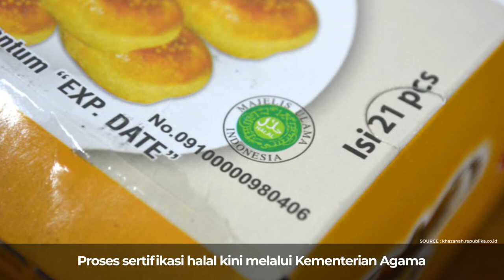Sertifikasi Halal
--Berita---
Konsumen semakin yakin terhadap kehalalan produk yang dikonsumsi jika dicantumkan sertifikasi halal. Memiliki sertifikasi halal akan berdampak positif bagi peningkatan usaha. Proses sertifikasi halal kini melalui Kementerian Agama. Dengan biaya sekitar 3 juta dan membutuhkan waktu sekitar tiga bulan untuk memperoleh sertifikat halal.